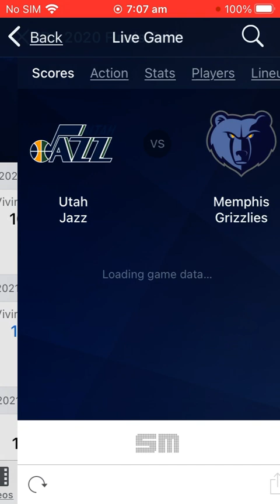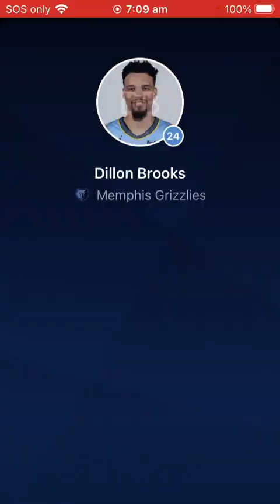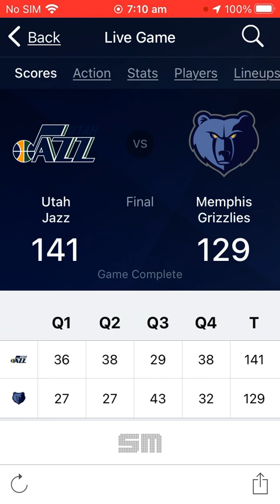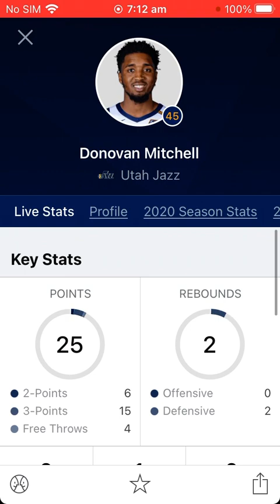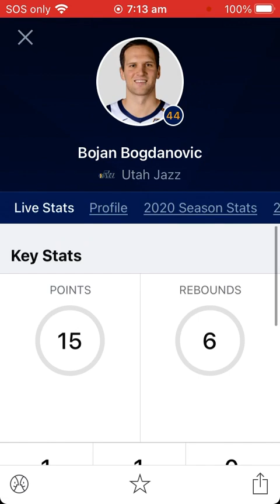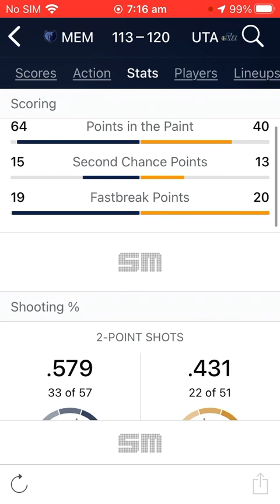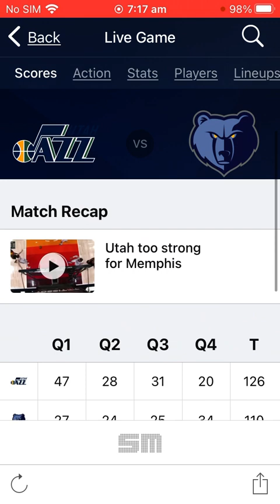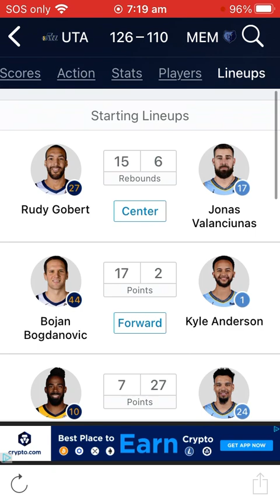My review on Jazz vs grizzles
This is my review on the jazz vs grizzles
I am a little salty that they beat the warriors.
Lukacury
N
Basketball turtle